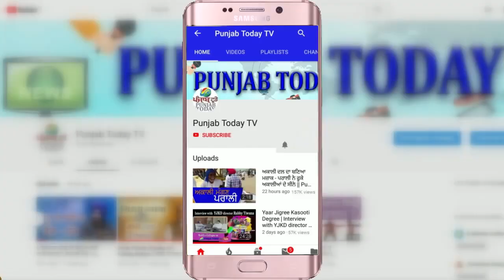राकेश टिकैत की सरकार को चुनौती: अब बेच के दिखाओ देश | Rakesh Tikait | Muzaffarnagar Mahapanchayat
राकेश टिकैत की सरकार को चुनौती: अब बेच के दिखाओ देश | Rakesh Tikait | Muzaffarnagar Mahapanchayat | Punjab Today TV